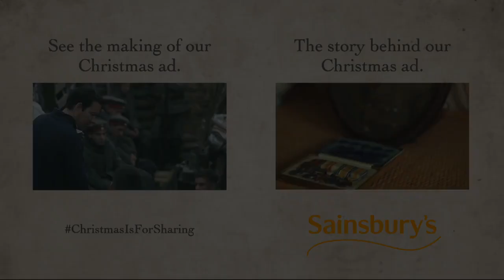Sainsbury's christmas advert 2014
Presenting the new Sainsbury’s Christmas advert. Inspired by real events from 100 years ago.

This year’s Christmas ad from Sainsbury’s – Christmas is for sharing. Made in partnership with The Royal British Legion, it commemorates the extraordinary events of Christmas Day, 1914, when the guns fell silent and two armies met in no-man’s land, sharing gifts – and even playing football together.

The chocolate bar featured in the ad is on sale now at Sainsbury’s. All profits (50p per bar) will go to The Royal British Legion and will benefit our armed forces and their families, past and present.

The chocolate bar is available while stocks last. Subject to availability. Excludes online.

The Royal British Legion. Registered Charity No. 219279